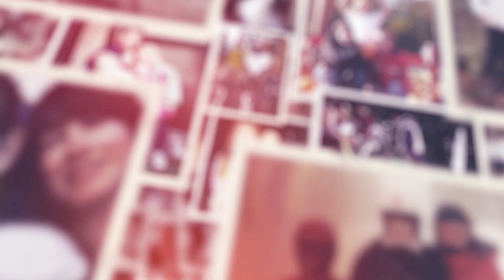Cassie Sharpe’s community keeps her motivated to compete:Family Album by Sobeys | CBC Sports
Whether it's her parents or people from her hometown, Cassie Sharpe’s network of support has helped her succeed in skiing. Presented by Sobeys